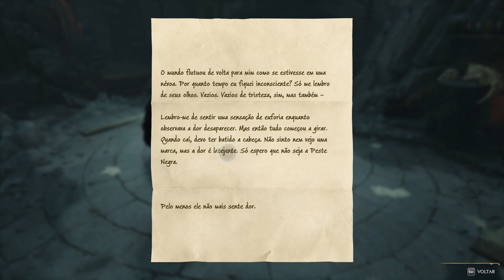HOGWARTS LEGACY: #20 NAS SOMBRAS DA MINA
💲💲DOAÇÃO💲💲 - AJUDE MELHORAR O CANAL PARA VOCÊ!
Game também disponível PS4, PS5, XBOX1, SERIESX E S, E PC
Se você vir alguém sendo mal educado nos comentários, não responda, apenas ignore... assim vamos criar um ambiente saudável e positivo no campo de comentários!!!
Se for mencionar um spoiler, por favor coloque um aviso assim: [SPOILER]. Respeite os outros que ainda não jogaram o jogo!
Por fim: estou frequentemente lendo e respondendo a comentários. Se eu não responder a um comentário seu não significa que eu não li o que você disse!